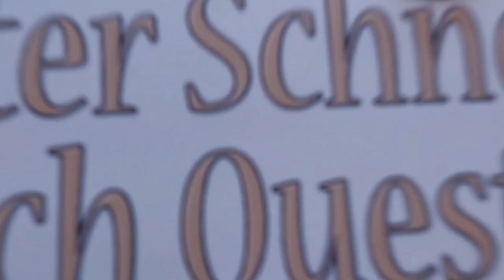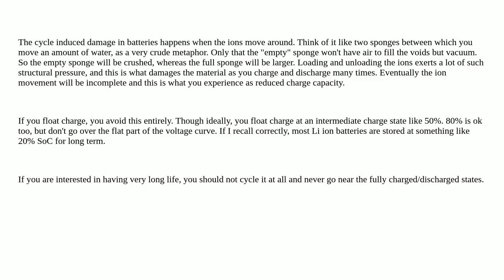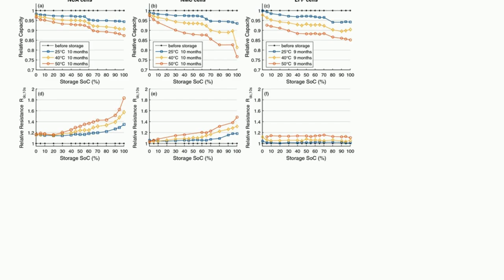Electronics: Which is better to prolong li-ion battery life: float charged at 80% SoC or cycle be...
Which is better to prolong li-ion battery life: float charged at 80% SoC or cycle between 20% - 80% SoC?

A special thanks goes out to the community

  lithium-ion battery-lifespan